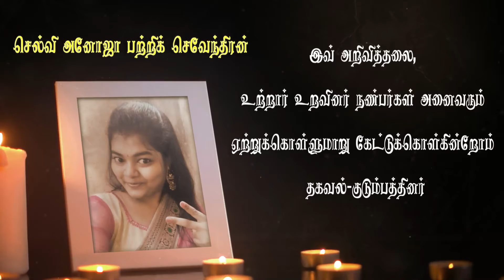Anoja Patrick Savandiran | Marana Arivithal | மரண அறிவித்தல் | RIP | Jaffna | Colombo | Obituary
யாழ்ப்பாணத்தைப் பிறப்பிடமாகவும், கொழும்பு தெஹிவளையை வசிப்பிடமாகவும் கொண்ட அனோஜா பற்றிக் செவேந்திரன் அவர்கள் 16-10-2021 சனிக்கிழமை அன்று இறைபதம் அடைந்தார்.

அன்னார், பற்றிக் செவேந்திரன் லிண்டா தம்பதிகளின் அன்புப் புதல்வியும்,

பிறிந்தா(லண்டன்), பிரதீனா ஆகியோரின் அன்புச் சகோதரியும்,

றிச்சட் நியுமன்(சுகந்தன்- லண்டன்), விஜயாளன் ஆகியோரின் அன்பு மைத்துனியும்,

சனன், ஒலிவர், சேலின், அவ்லின் ஆகியோரின் பாசமிகு சித்தியும் ஆவார்.

தகவல்: குடும்பத்தினர்